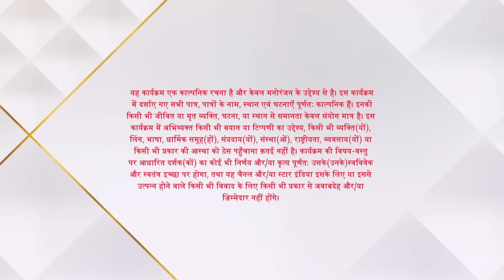Anupama | अनुपमा | Anupama-Anuj ne bitaaye cafe mein haseen pal!